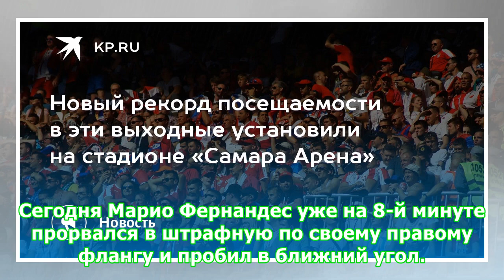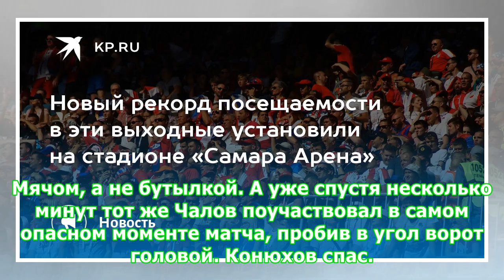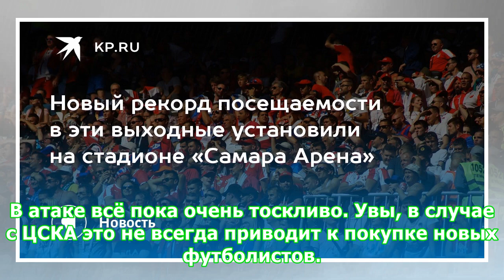Самара обошла Москву. Пока только по посещаемости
Смотришь на игроков «Крыльев», и пробирает чувство ностальгии. Корниленко, Бурлак, Чичерин, Чочиев. Ощущение, будто Премьер-Лигу перемотали на пару лет назад. «Агент Марио Фернандеса опроверг слухи о возможном уходе клиента», — сказали в эфире игры. Не зря наш корреспондент Андрей Панков дозванивался до Жорже Машадо перед матчем. Спасибо коллегам с «Матча», что донесли до ТВ-аудитории. Агент Фернандеса: Марио не покинет ЦСКА Острее всех в ЦСКА пока атакует защитник В матче с «Локомотивом» скольк...